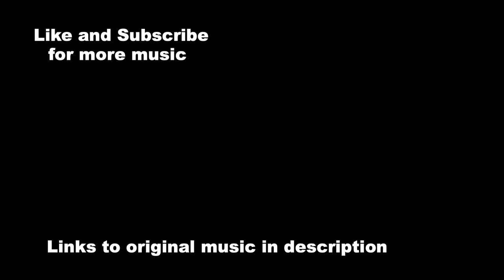The Fanged Fastener (Stapler) - Paper Mario: The Origami King guitar cover + TABS ( 王のばんけん )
Nintendo went all out with this one.